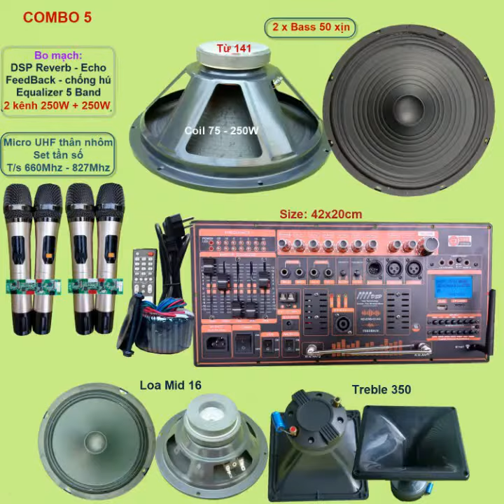COMBO MẠCH LOA KÉO 5 TẤC ĐÔI LOẠI XỊN CÔNG NGHỆ CAO CẤP NHẤT DSP REVERB CHỐNG HÚ EQUALIZER LIVETREAM